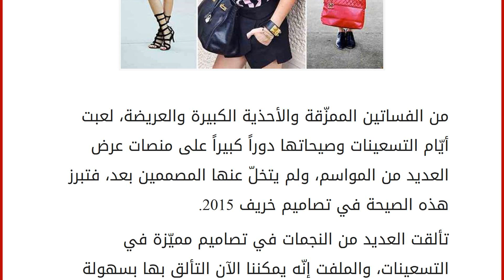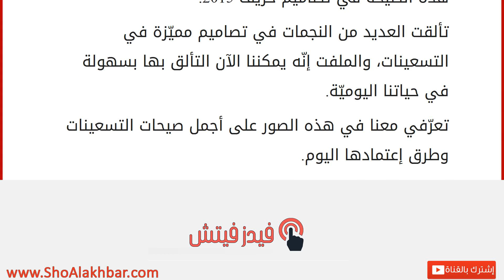تسوّقي ستايل التسعينات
إقراألمقال كاملا :
من الفساتين الممزّقة والأحذية الكبيرة والعريضة، لعبت أيّام التسعينات وصيحاتها دوراً كبيراً على منصات عرض العديد من المواسم، ولم يتخلّ عنها المصممين بعد، فتبرز هذه الصيحة في تصاميم خريف 2015.
تألقت العديد من النجمات في تصاميم مميّزة في التسعينات، والملفت إنّه يمكننا الآن التألق بها بسهولة في حياتنا اليوميّة.
تعرّفي معنا في هذه الصور على أجمل صيحات التسعينات وطرق إعتمادها اليوم.